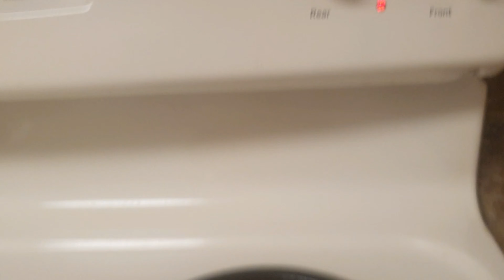Semiya Upma in telugu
hello all